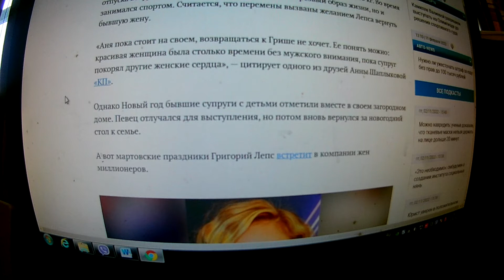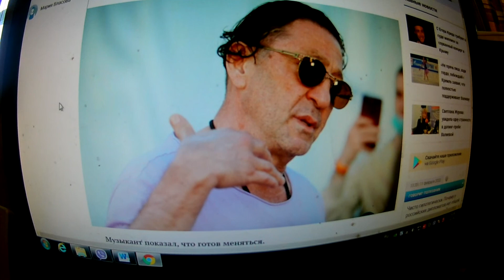СПЛЕТНЯ НОВЕНЬКАЯ : Лепс пытается вернуть бывшую жену. и гонорары взлетят. ПОДПИСЫВАЕМСЯ на КАНАЛ